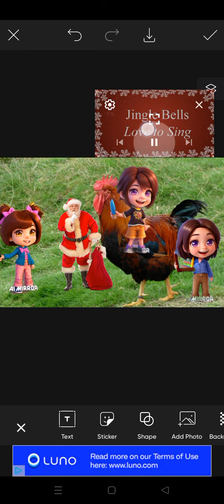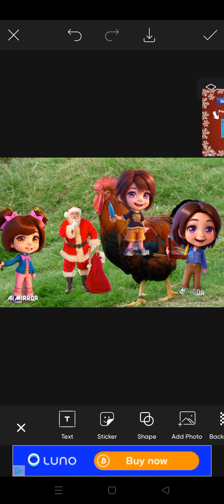Oddbods Episode 24 Hen Chicken Wing Egg Pan Even People Academia Rising Flour Tortillas No Win Just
Yandere Simulator Episode 24 @cataletterx2468@Oddbods